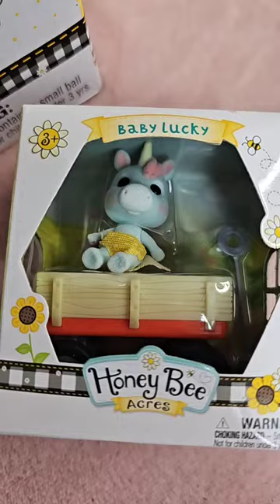Honey Bee Acres by Sunny Days honeybee sunnydays Sunnydale